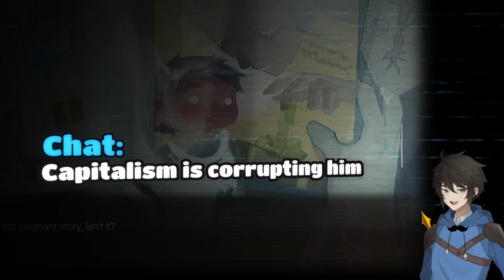HOW GACHA WAS ACTUALLY CREATED【LIMBUS COMPANY】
Travelling Into The Deep Depths Of Canto IV In This Finale

Edited By  @thpdom

Absolutely amazing to work with and is just a great person!